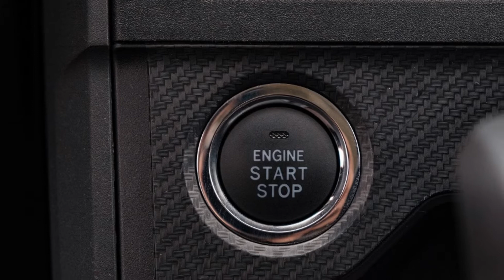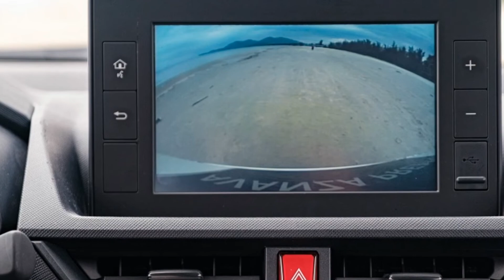Toyota Avanza Premio vì sao lại được đánh giá là hơn một chiếc xe gia đình | THẾ GIỚI XE360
Toyota Avanza Premio vì sao lại được đánh giá là hơn một chiếc xe gia đình